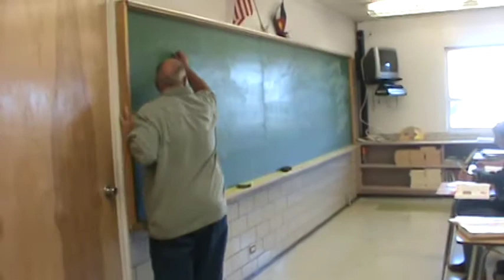Sneaking Though The HallsDCK.mpg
Snooping in the hallowed halls.